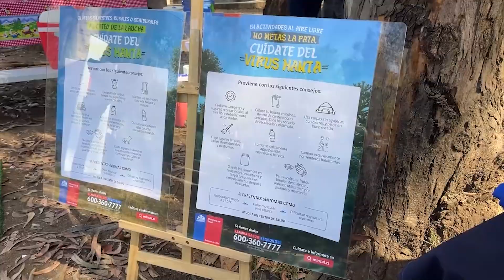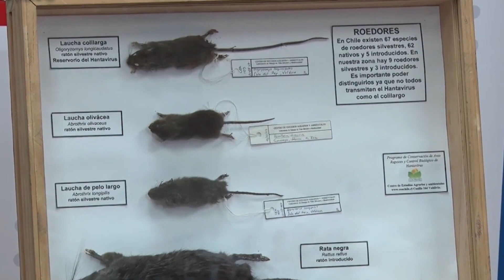CAMPAÑA POR VIRUS HANTA